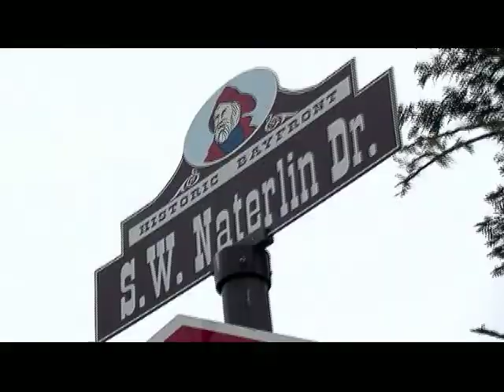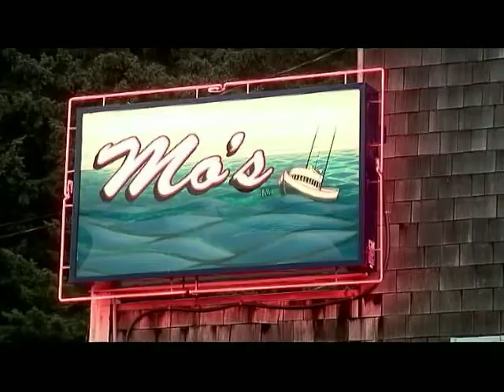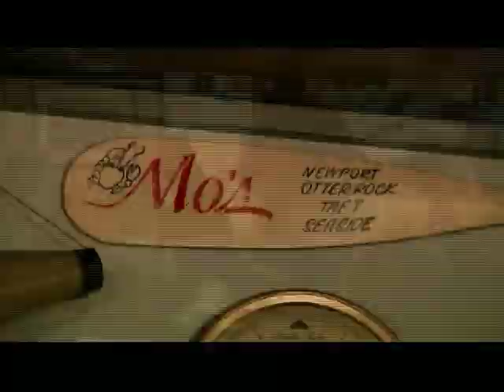Mo's Restaurants, Legacy & History, "PDXposed" FOX CH 12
Newport Oregon, Mo's Restaurants, Bafront history, Historic Waterfront, interview with Gabreille Wilson.10/1/2008